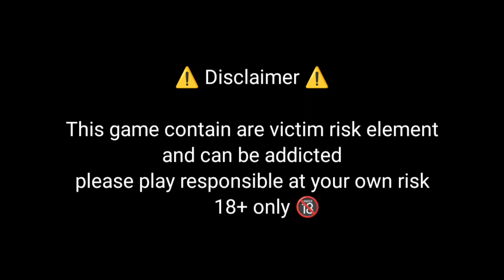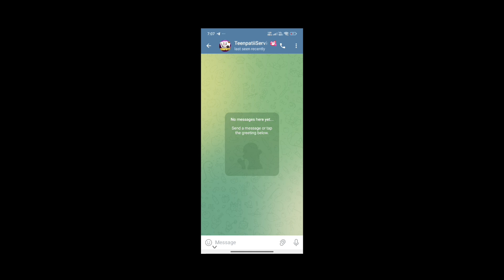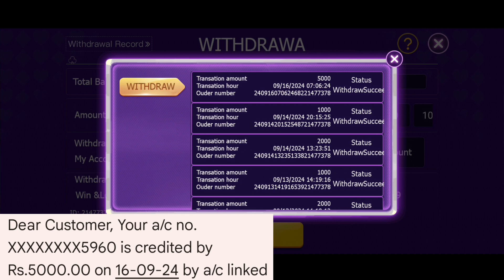Teen Patti Star withdraw success | Teen Patti Star new update 2024 | Teen Patti Star Real or Fake❓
Searching keywords/tags :-